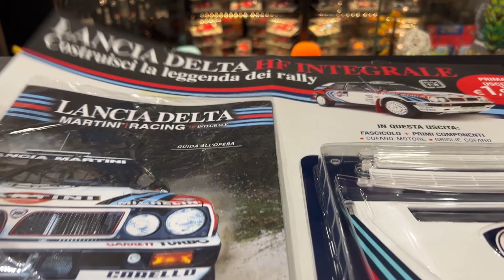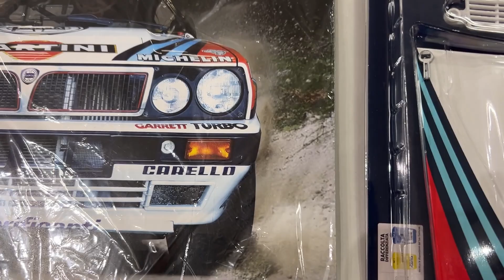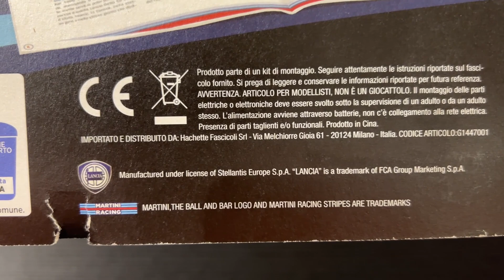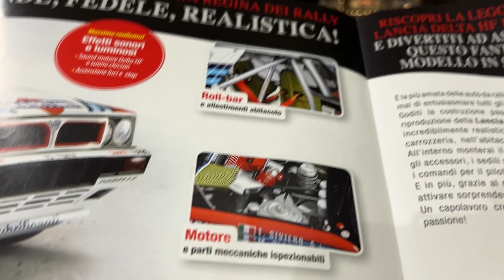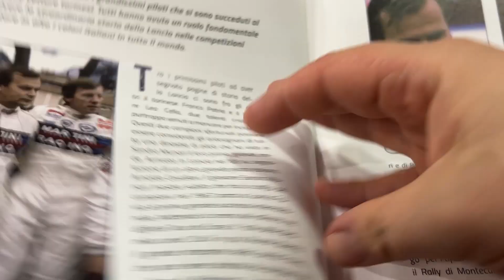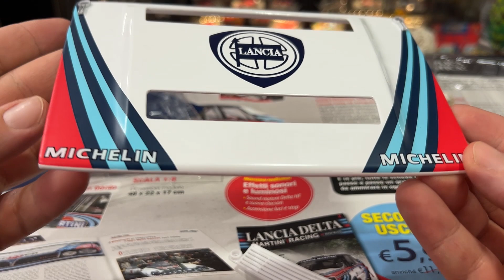COSTRUISCI la LANCIA DELTA HF INTEGRALE 2024! 1° NUMERO! Hachette | Edicola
Ciao ragazzi, iniziamo a scoprire le nuove collezioni 2024! Oggi tocca alla regina del WRC! La Lacia Delta HF Integrale! Andiamooo!!! 😜